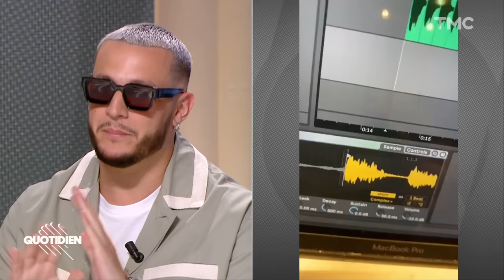La Masterclass de DJ Snake | Quotidien avec Yann Barthès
Il est juste le Français le plus écouté dans le monde : en quelques années, DJ Snake s'est imposé sur la scène musicale internationale. Il a collaboré avec les plus grands artistes en gardant les pieds sur terre et un attachement fort à ses racines, à ses engagements. Il se fait rare dans les médias, mais il avait accepté de venir sur le plateau de Quotidien en mars 2021. L'occasion était trop belle : on lui a consacré une Masterclass plus que méritée.
⭐ Les meilleures interviews de Quotidien sont à retrouver sur MYTF1 !